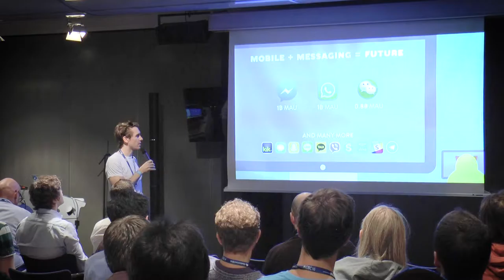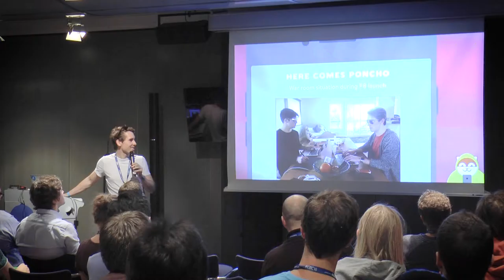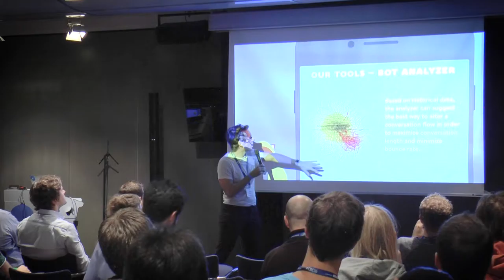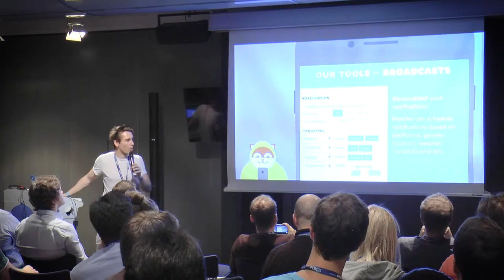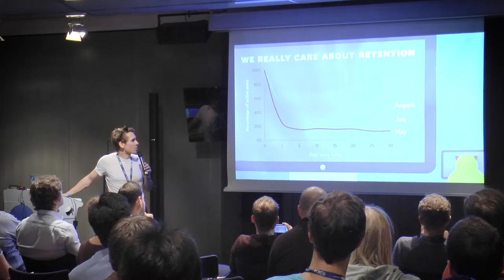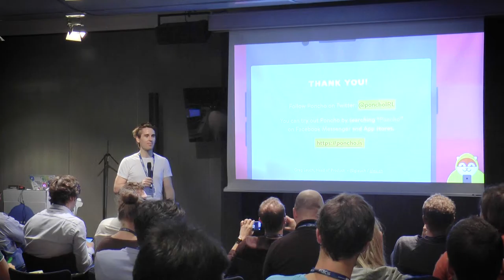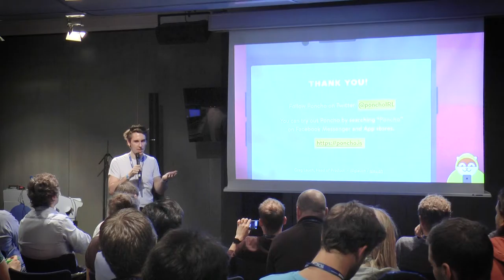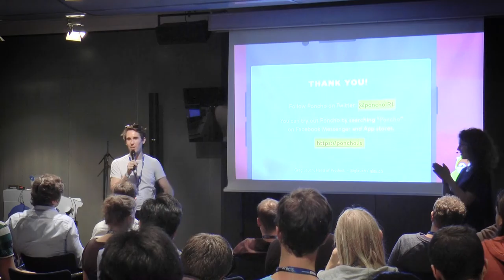Greg Leuch (Poncho): The Making of Poncho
This talk was recorded at ChatbotConf 2016 – presented by oratio – on 14 Oct 2016 in Vienna, Austria